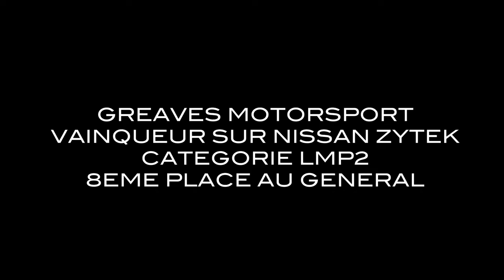Karim Ojjeh winner "Les 24 heures du Mans LMP2 category" 2011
Karim Ojjeh - Driver and Founder of KO-RACER Clothing for Gentleman Drivers

Follow Karim Ojjeh with Olivier Lombard and all the team during the victory of "Les 24 heures du Mans LMP2 category" in 2011